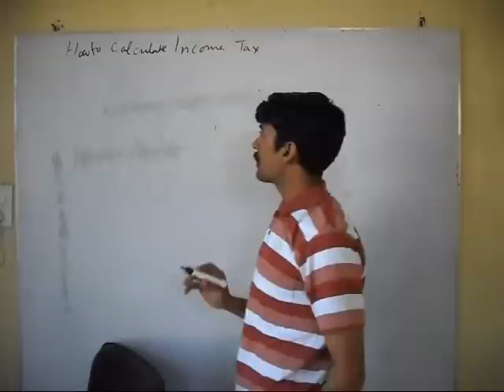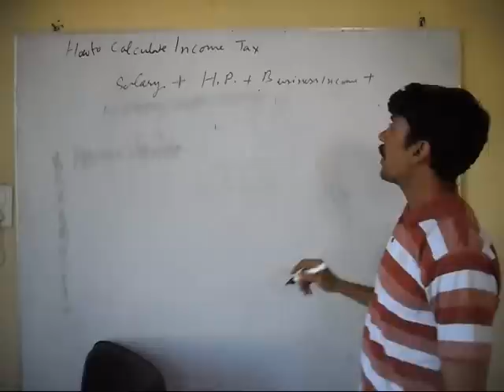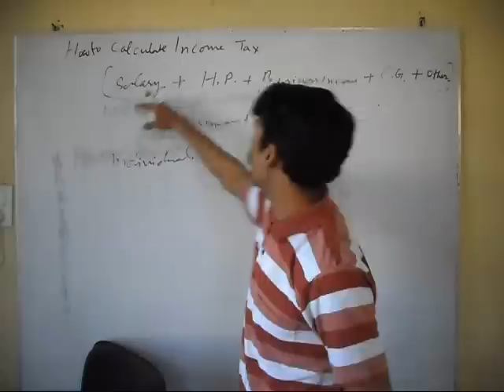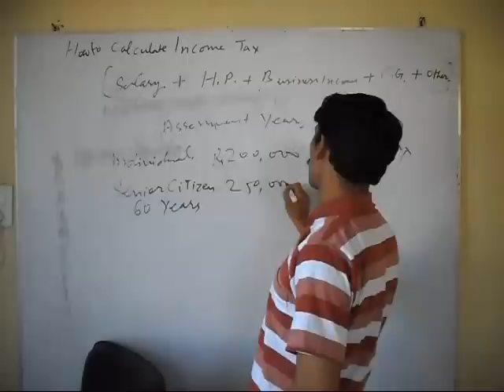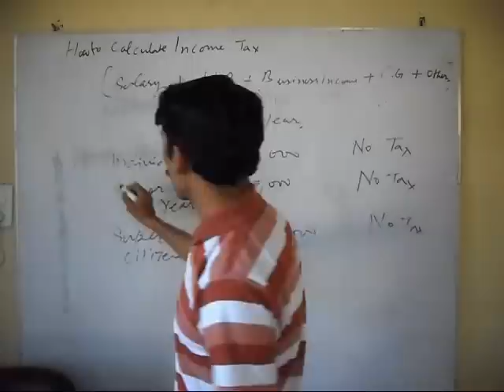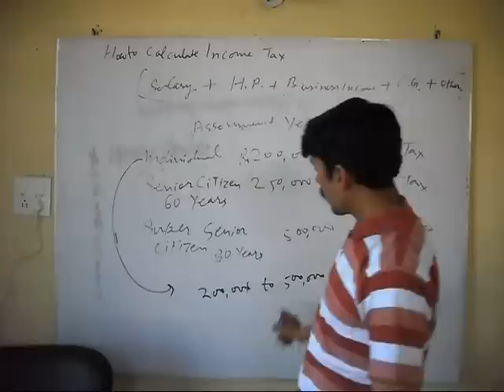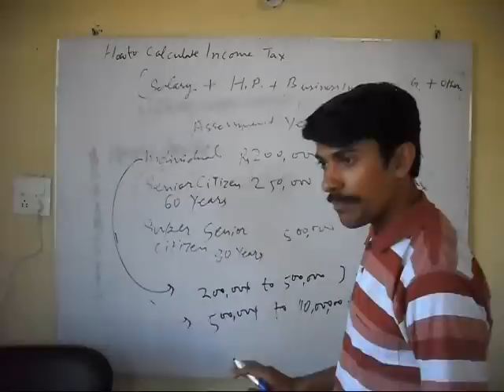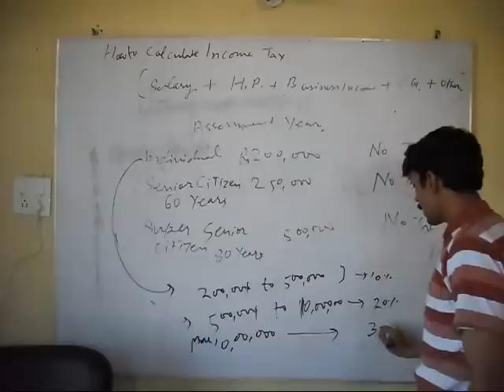How to Calculate Income Tax in India 2013 - Part 1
This Sunday, My Mistri's two children came to me for taking my help in the calculation of Income Tax. From 5 years, I did not teach offline, but his father is my good friend. So, I taught him this calculation. Same time, my camera was on. So, This video will also be helpful for this free online virtual school's students. I hope, you will like this.